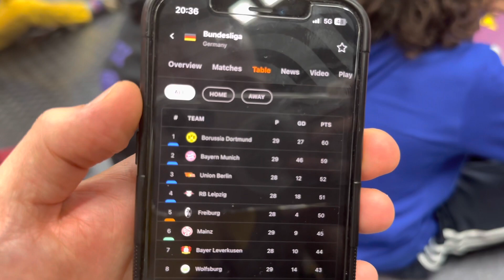BASKETBALL FINALS Luxembourg 3/5 1-1 Amicale - Esch „one day in my life“ Vlog 🤯🤯🤯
AmicaleSteesel Vs. BasketEsch Luxembourg finals

Perfume: Insta: Smellgood_luxembourg